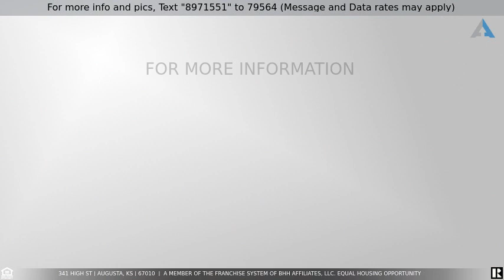Priced at $75,000 - 341 HIGH ST, Augusta, KS 67010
Home for Sale in Augusta

Great investment opportunity located in the center of Augusta. Home would make a perfect rental or flip home. Home is two bedroom, one bath, with one car attached garage. Home has laundry hookups on the back side of the kitchen where the table is located. Home is being sold "as-is, where is". Seller doesn't have the capabilities to do any repairs. Seller will try to get everything out before closing, but isn't promising some personal property would remain at the home. Potential repairs needed is siding work done, flooring, paint, bathroom shower surround, etc. Wouldn't take much to get this home in tip top shape. A lot of potential. No showings on Mondays or Tuesdays, and only after 3pm.